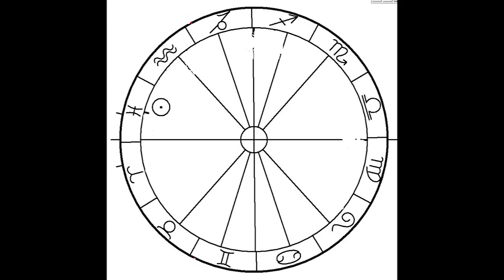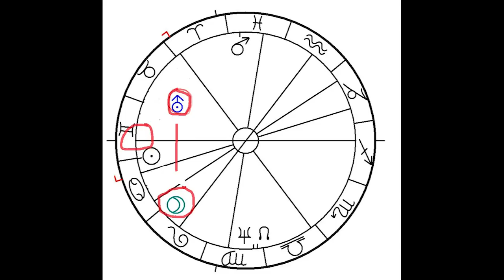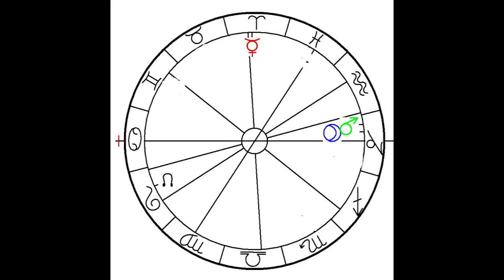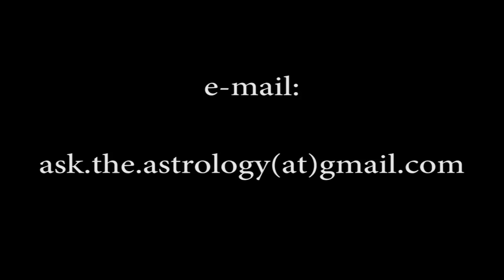Astrologie & Zeitgeschehen - No 2